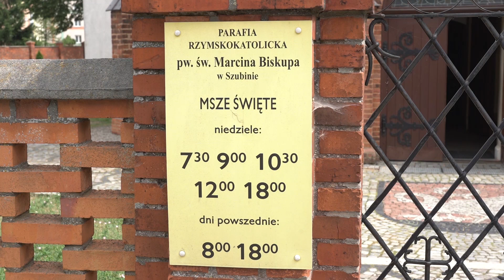Niecodzienna sytuacja podczas mszy, 62-letnia mieszkanka Szubina została zatrzymana przez policję